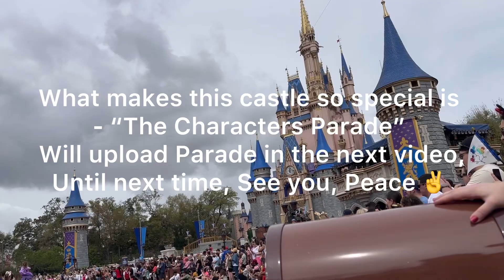1/20 : Disneyland “Cindrella Baby” ni choosthaara😍